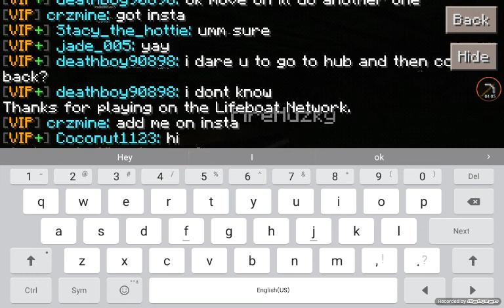A hidden spot on HG!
Hey guys it's IronPick and I am back with another video. I may not be uploading a few videos here because I'm going to try to reset the screen Recorder I use. And in order to do thst I need to finish uploading my videos. I'll upload a video once I fix the problem.